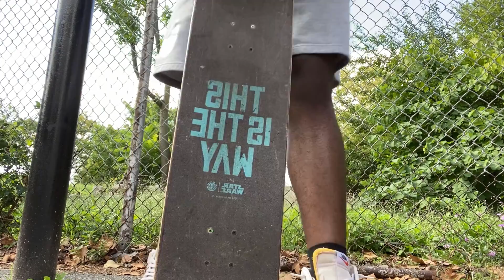Vlog:002 - Black Man on a Skatebaord